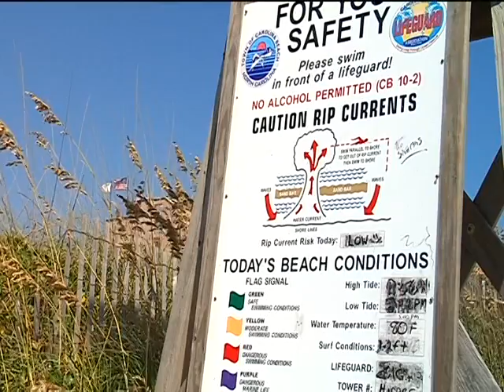Danielle's Dangerous Rip Currents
Hurricane Danielle is churning out in the Atlantic. While we wont get heavy winds and rain from this storm, she will certainly make her presence known in the form of heavy surf and wild rip currents.